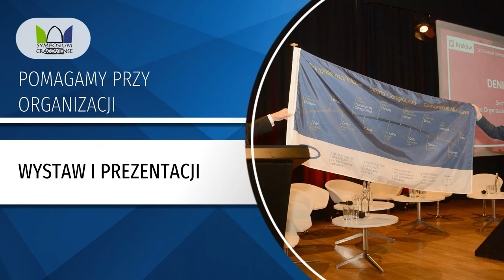Konferencje Kraków Symposium Cracoviense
Symposium Cracoviense to firma z siedzibą w Krakowie. Zajmujemy się świadczeniem usług związanych z turystyką biznesową.

Za naszym pośrednictwem zorganizują Państwo krajowe i międzynarodowe kongresy, zjazdy, eventy, konferencje medyczne i wystawy. Podejmiemy się także organizacji szkoleń, prezentacji i sympozjów. Naszym obowiązkiem jest zapewnienie obsługi logistycznej i cateringowej. Zapewniamy także transport i zakwaterowanie dla uczestników wydarzenia.

Posiadamy certyfikat Zielone Biuro przyznawany przez Fundację Partnerstwo dla Środowiska.

Ofertę kierujemy do przedsiębiorców, instytucji i uczelni. Usługi świadczymy na terenie całego kraju.

W celu zapoznania się ze szczegółami naszej oferty zachęcamy do odwiedzenia strony internetowej Symposium Cracoviense